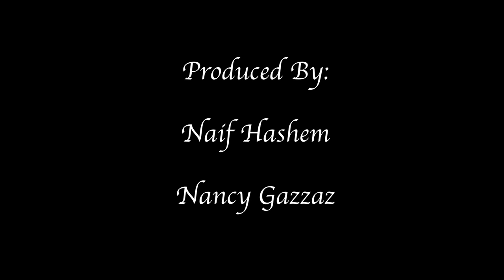Naif Hashem - Set Me Free (Official Music Video)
Credits:

This is the first single off my album.

Vocals/song writer -
Naif Hashem

Co-writer:
Abdullah Oghli

Mixing and mastering - Marwan Khair

Art Director / 1st AD / 1st AC - Abdullah Jamil

Production assistant / 2nd AD / 2nd AC - Anwar Alhaj

Producers:
Nancy Gazzaz

Director:
Abdulrahman Hussain